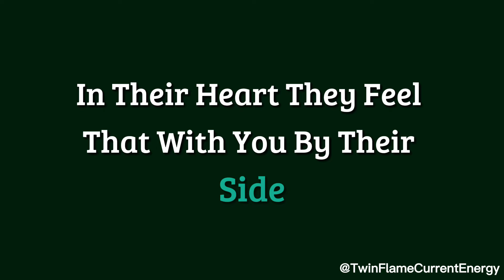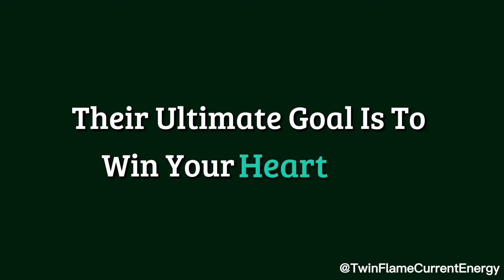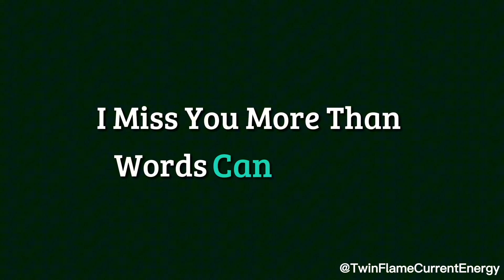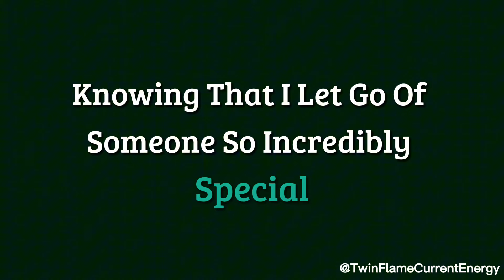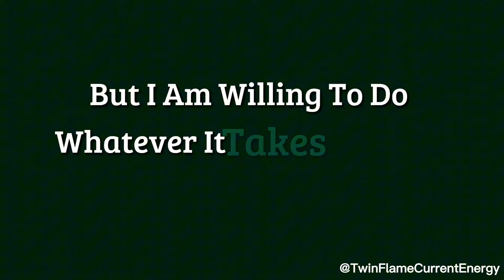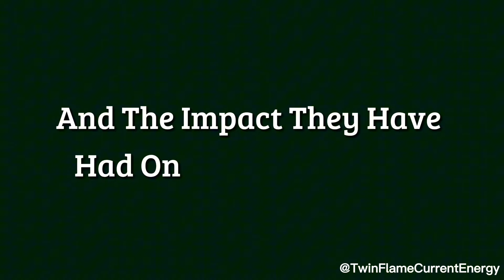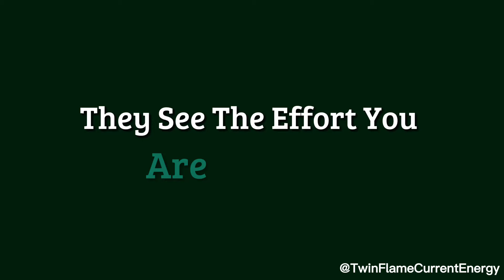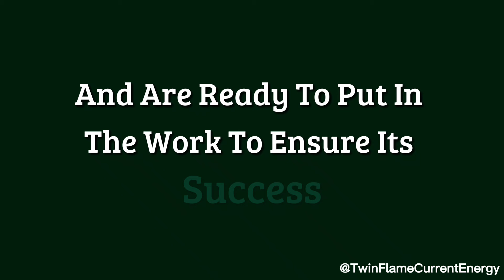They are taking their time and avoiding making snap decisions that could exacerbate the situation...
They are taking their time and avoiding making snap decisions that could exacerbate the situation...🥹❤️🤫 Twin Flame DM To DF Today